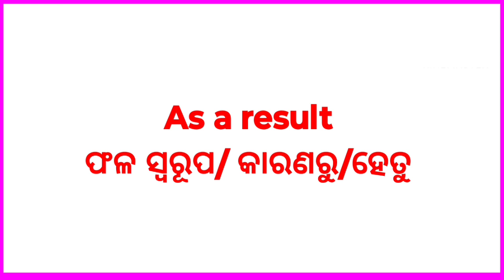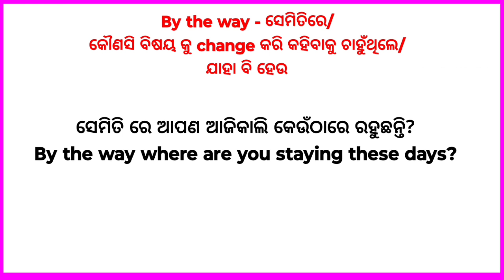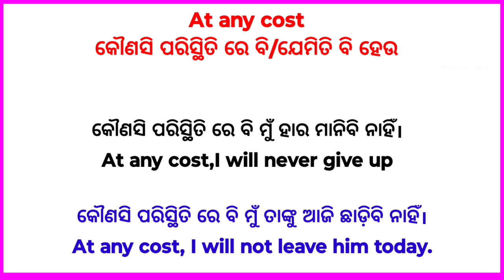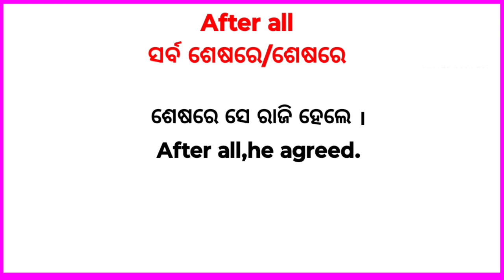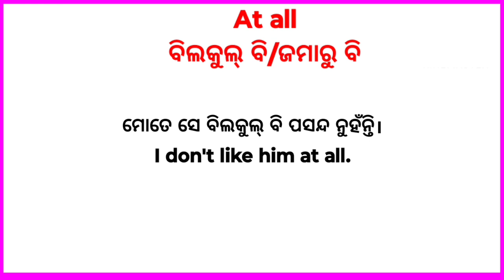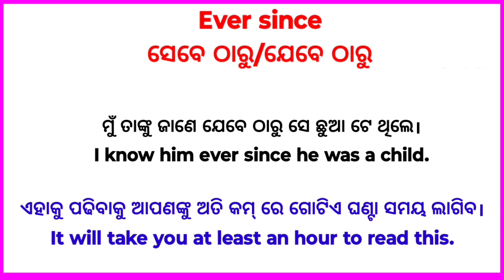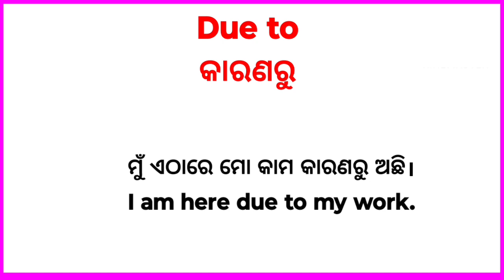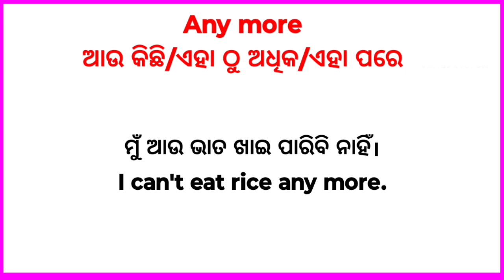Word Meaning With Examples In Odia / Important Word Meaning In Odia / ମୂଳରୁ ଇଂରାଜୀ ଶିଖନ୍ତୁ /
Hello Everyone welcome to odia connection

About:- In this video you will learn word meaning with examples in odia language with examples

helping verbs
helping verbs in odia
helping verbs with examples
helping verb
helping verbs in english to odia
helping verbs in english grammar
Did And Had Use In English Grammar
all uses of did and Had In Odia
do and does in odia
do does did sentences in odia
do does spoken english
do and does in english
main verb
Action/main verb
Auxiliary/helping verb
Let Verb
state verb
modals
semimodal verbs
primary auxiliary
finite and infinite verb
infinitive verb